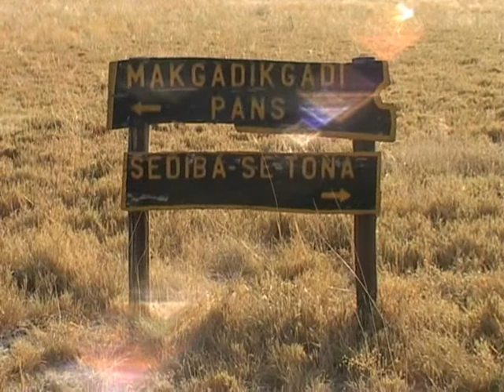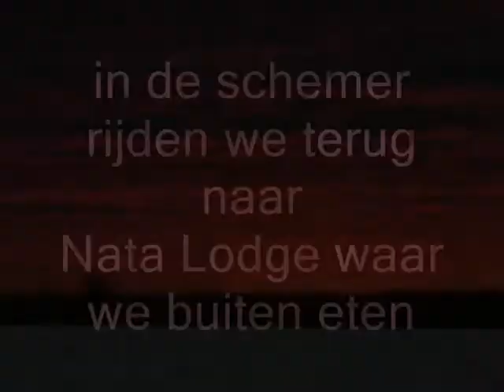Nata birdsanctuary & Sua Pan Sunset - Botswana 2004 0:06:55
After camping in Moremi NP we visited Nata Birdsanctuary and saw the sunset at Sua Pan - Botswana.
7 minutes

Paul Pesie